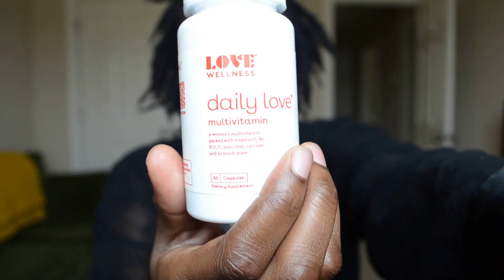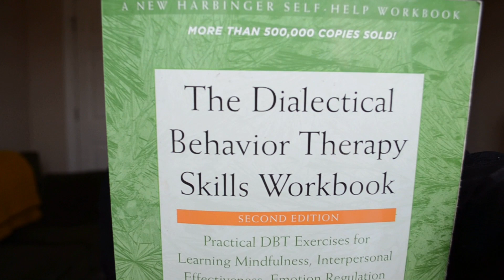GRWM: Maintaining My Mental Health in Medical School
Today’s video is a GRWM where I discuss things that helped maintain my crippling mental health in medical school. I talk about how I managed pre-menstrual dysphoric disorder, adjustment disorder with anxiety, attention deficit hyperactive disorder, and PTSD.

Physician Support Line - 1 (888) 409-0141
Crisis Text Line- Text TALK to 741-741

Time Stamps:
0:00 Intro
1:08 Starting Therapy
3:16 Treating PMDD
6:20 Receiving More Diagnoses
6:53 Treating ADHD
7:57 Managing Adjustment Disorder
9:25 Therapy for PTSD
10:32 Non-clinical Ways of Managing Mental Health
12:00 Final Look

Types of Therapies mentioned:

Psychodynamic therapy- “Include a focus on recognizing, acknowledging, understanding, expressing, and overcoming negative and contradictory feelings and repressed emotions to improve the patient’s interpersonal experiences and relationships. This includes helping the patient understand how repressed emotions from the past affect current decision-making, behavior, and relationships.” (Psychology Today)

Cognitive behavioral therapy (CBT)- “a form of psychotherapy that focuses on modifying dysfunctional emotions, behaviors, and thoughts by interrogating and uprooting negative or irrational beliefs. Considered a "solutions-oriented" form of talk therapy, CBT rests on the idea that thoughts and perceptions influence behavior.” (Psychology Today)

Cognitive processing therapy (CPT)- “a specific type of cognitive-behavioral therapy found to be effective for treating post-traumatic stress disorder (PTSD) in people who have experienced violence, abuse, natural disasters, or other traumatic events. CPT is short-term, typically conducted over the course of 12 sessions.” (Psychology Today)

Dialectical behavior therapy (DBT)- “a structured program of psychotherapy with a strong educational component designed to provide skills for managing intense emotions and negotiating social relationships.” (Psychology Today)

Talk Therapy- “a form of treatment aimed at relieving emotional distress and mental health problems. Provided by any of a variety of trained professionals—psychiatrists, psychologists, social workers, or licensed counselors—it involves examining and gaining insight into life choices and difficulties faced by individuals, couples, or families.” (Psychology Today)

Mental health Products mentioned:
-Love Wellness Mood Pills
-Love Wellness Daily Love
-Love Wellness Omega 3s
-The Dialectical Behavior Therapy Skills Workbook: Practical Dbt Exercises for Learning Mindfulness, Interpersonal Effectiveness, Emotion Regulation, and Distress Tolerance by Matthew McKay PhD
-Illuminata: A Return to Prayer by Marianne Williamson

Products used:
**Black owned marked with asterisk**
DHC Velvet Skin Coat, Mattifying Makeup Primer
Mented High-Brow Precision Pencil- Brow or Later*
Mented bronzer- yacht life*
Brown Juvia’s Place Culture the Explorer! Palette*
Maybelline Pumped Up Colossal Volume Express Mascara- Black
Lancome Teint Idole Ulta Wear Foundation- 500C
Milani Cheek Kiss- Coral Crush
Revlon So Fierce Prismatic Palette- The Big Bang
Too Faced Born This Way Multi-Use Sculpting Concealer – Chestnut
Laura Mercier Translucent Loose Setting Powder- Medium
NYX Liquid Suede- LSCL 20
Pat Mcgrath Lust Gloss- Faux Real*
Pat Mcgrath OpuLUST Gloss- Lavendaring*